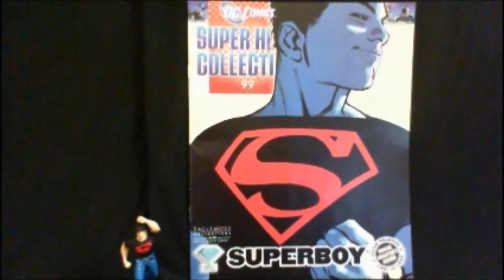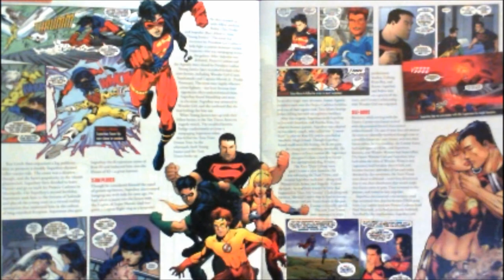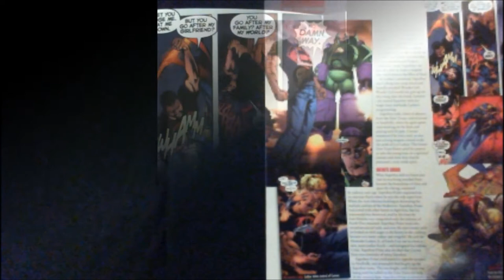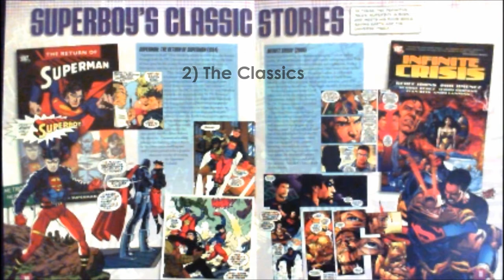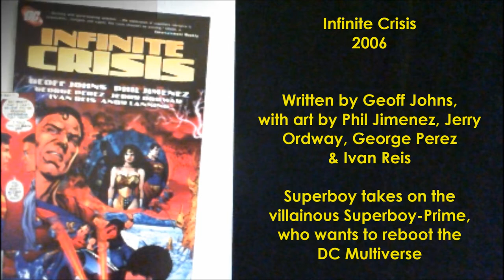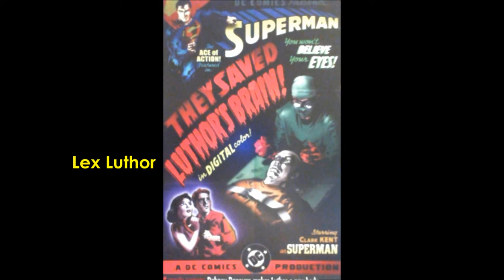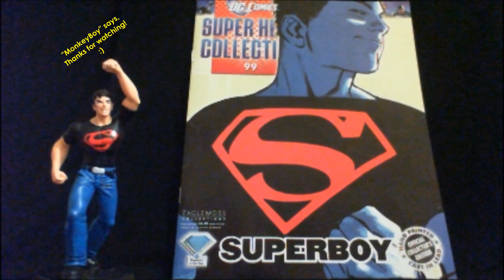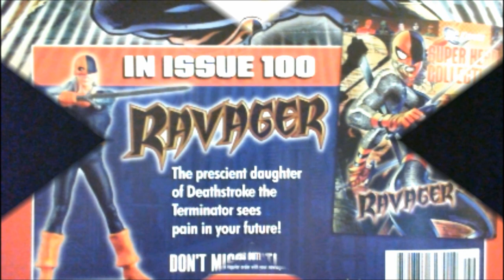Issue 99 - Superboy "MonkeyBoy" Reviews DC Comics Super Hero Collection by Eaglemoss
My review of Issue 99 - Superboy, part of the DC Comics Super Hero Collection by Eaglemoss!